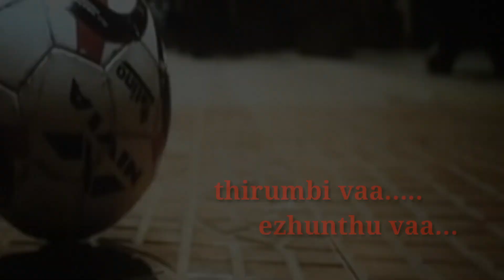Bigil elunthva song (the rise of Michael rayappan)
Hi guys